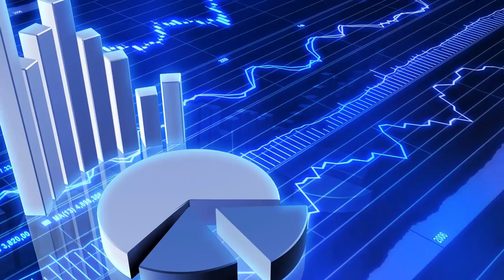Լիլիթ Կարապետյանը բացահայտում է իր և Էդուարդ Շարմազանովի սկանդալային կապը